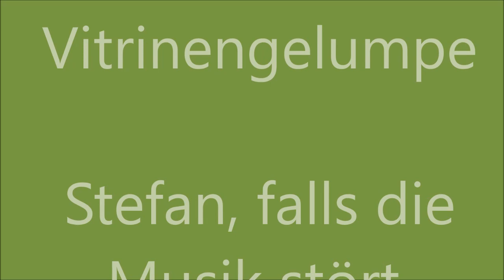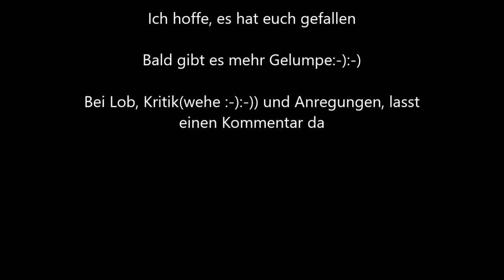Modellbahn Spur N Gelumpe Nr. 2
Ein weiteres Fahrvideo ist am Start. Ich hoffe es gefällt euch. Falls ja, lasst ein Like oder ein Abo da